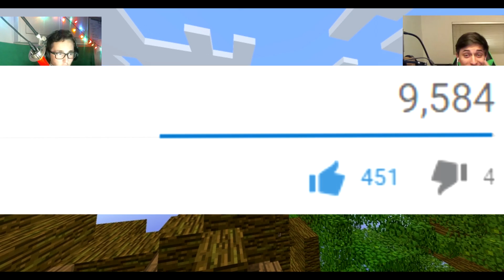Minecraft Mystery Missions - “CHUBBY BUNNY CHALLENGE” - Minecraft Challenge Games - w/ FavreMySabre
Welcome to Minecraft Mystery Missions - Chubby Bunny Challenge w/ FavreMySabre is about 09sharkboy and FavreMySabre playing fun Minecraft minigames while being challenged by something that YOU suggest! You may be featured in the next video!

My MINECRAFT Server IP ➨ play.grandcraftauto.net